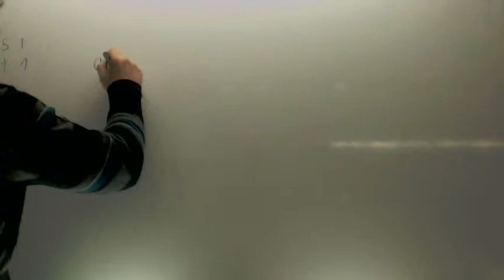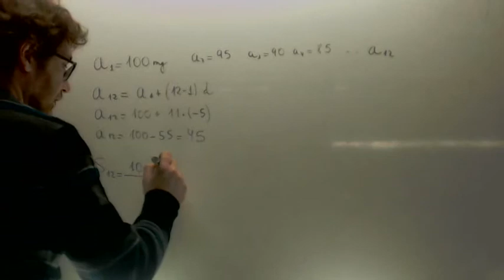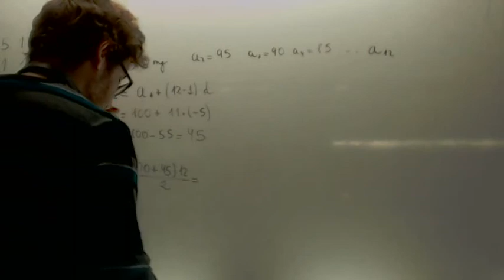Medicamento Progresion aritmetica suma Matematicas 3º ESO Academia Usero Estepona